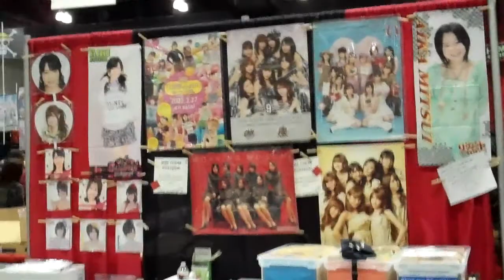Anime Expo 2010 - In the Lobby and Exhibit Hall Again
This is from Anime Expo 2010 on July 3 and 4, 2010 in Los Angeles, CA. This is me filming through the South Lobby and checking out the exhibits again in the Dealers Hall. Check out the cool cosplayers and the nice displays in this video.

Music: "Hizashi no Oku no Happy Heart" by  Aie from "Bust a Groove(USA)/Move (JPN)"